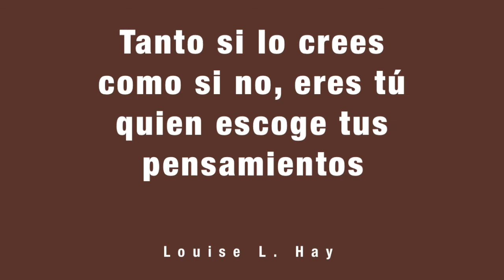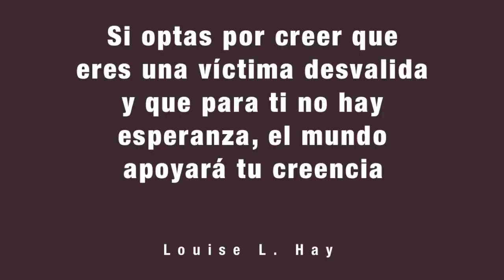10 Frases Inspiradoras De Louise Hay